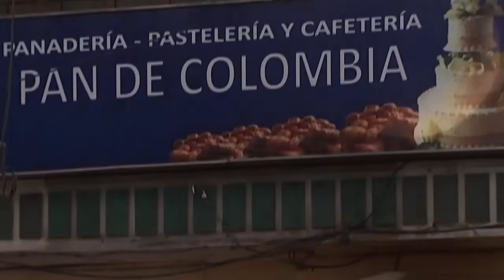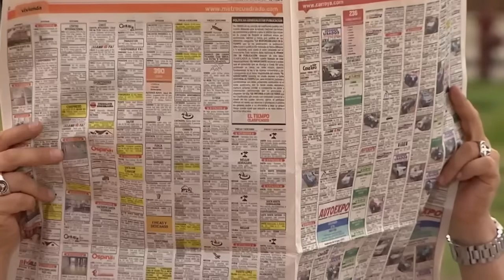El consejo del Tigre | El man es Germán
Tras la discusión empieza una fuerte competencia en los precios de las empanadas, además Calixto se encarga de ponerlos en contra entre ellos, pero el Tigre le hace caer en cuenta a su papá que amigos como ellos nunca los va a encontrar y Germán sigue su consejo y les pide perdón por no haber valorado el trabajo de ellos al regalar las empanadas.

El consejo del Tigre